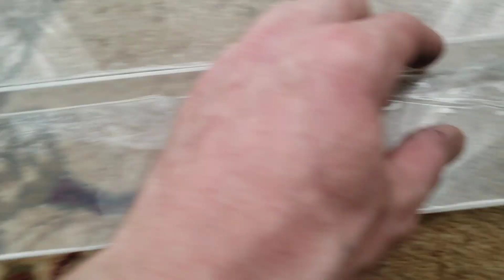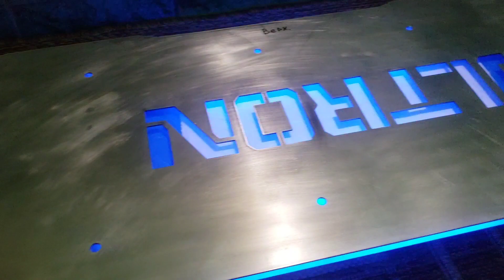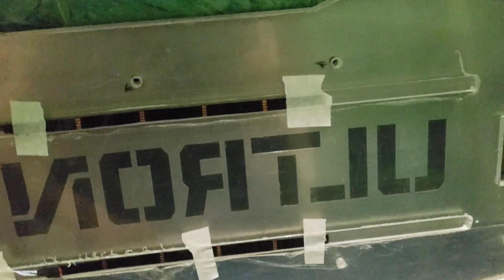Подсветка крышки дэки с музыкальным контроллером часть 1